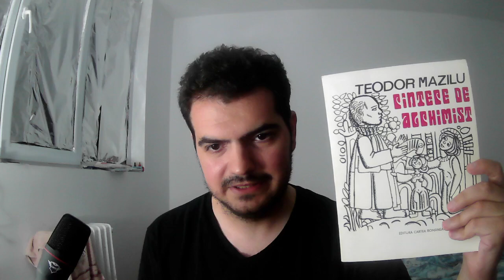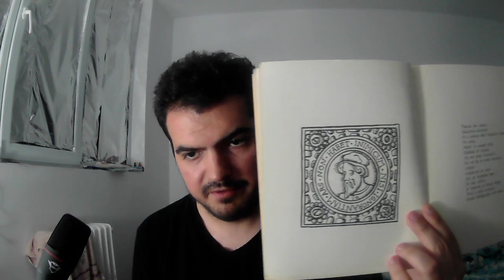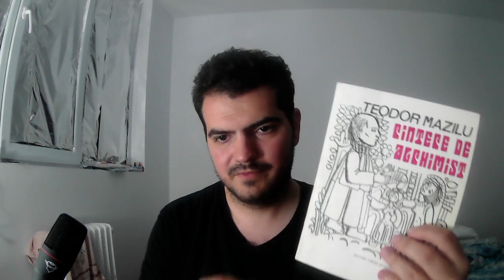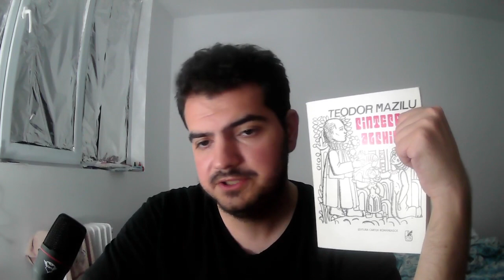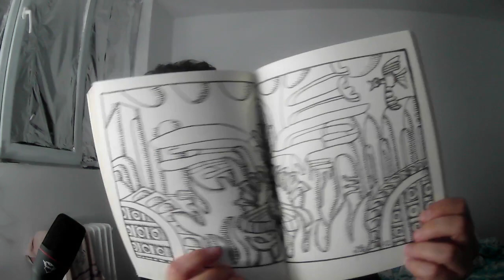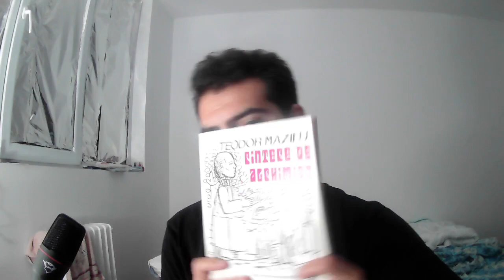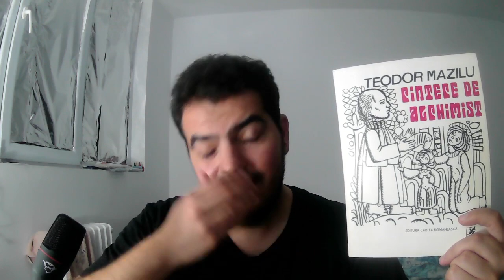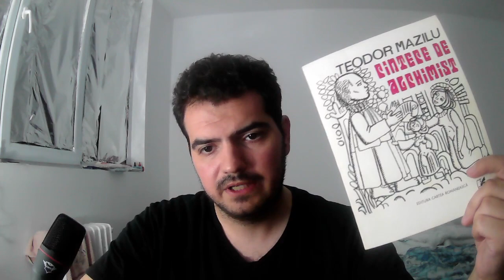Sez. 3 Ep. 6 - Dragoste și alchimie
O lectură plăcută, un autor pe care l-am redescoperit dar de data această în poezie.

volum: Cîntece de alchimist
autor: Teodor Mazilu